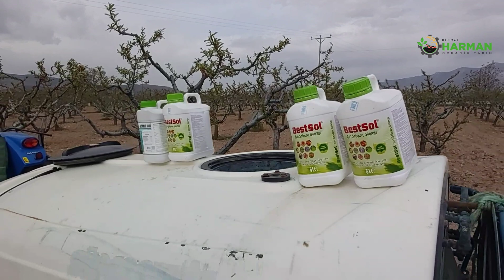Yapraktan Sıvı Solucan Gübresi Uygulaması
📽 2021 Meyve Sezonu Sıvı Solucan Gübresi Uygulaması  🎬

🚜 Solucan Gübresini Yapraktan Uygulanması, Uygulama sonucunda ulaşılabilecek verimlilik. . .

 Hepsi ve daha fazlası Videomuzda!

🧑‍🌾👩‍🌾 Solucan Gübresi hakkında detaylı bilgi için;

📍 Yuvaköy Mahallesi, Yuva Sokak, No:224/1 Çivril/DENİZLİ